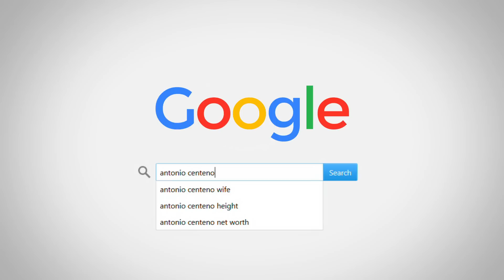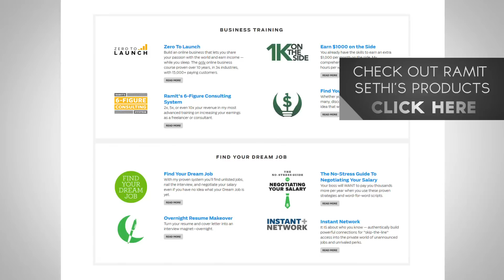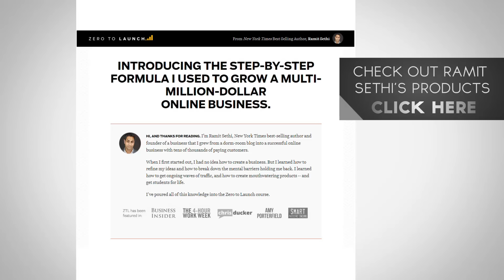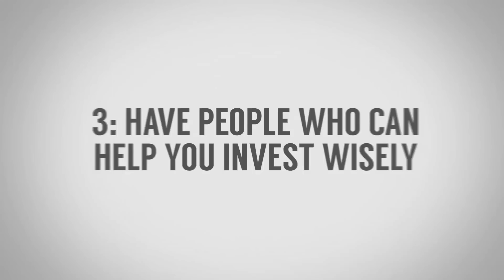3 Tips to Master YOUR Money | Antonio's Net Worth? | Bad Manners To Discuss Finances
- Click HERE TO Discover Ramit Sethi's Courses On Making More Money At Work & Starting A Business

Like my shirt?

Video Summary:
1:14 - Discover Ways To Make More Money
3:20 - Learn How To Budget
5:03 - Have People Who Can Help You Invest